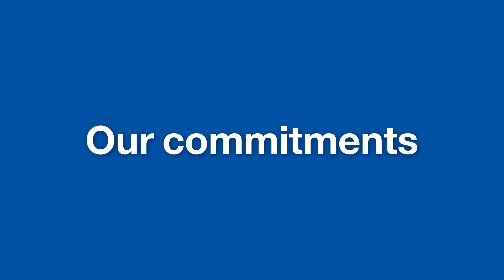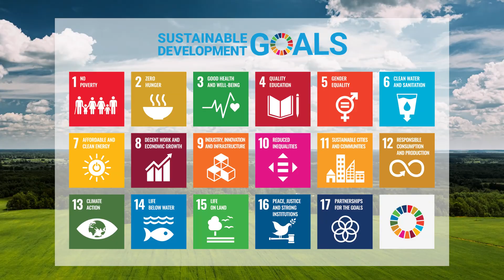SEKISUI in Europe: Introduction Video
Learn more about SEKISUI in Europe - your trusted partner for innovative and sustainable high-performance solutions.